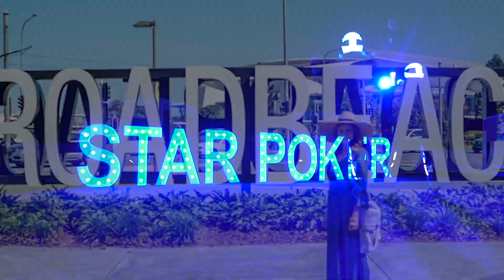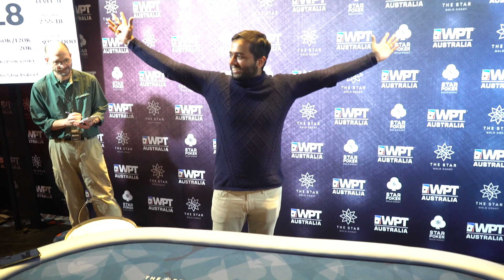Highlights from WPT Australia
That's a wrap from WPT Australia. Relive the highlights from The Star Gold Coast with Lynn Gilmartin, Shane Warne, Joe Hachem, and others.

Give us love on Instagram